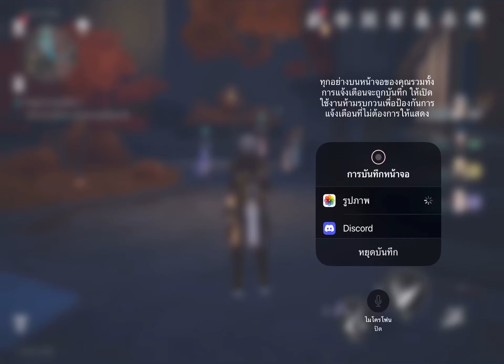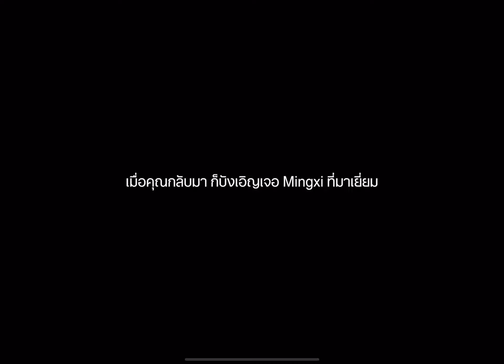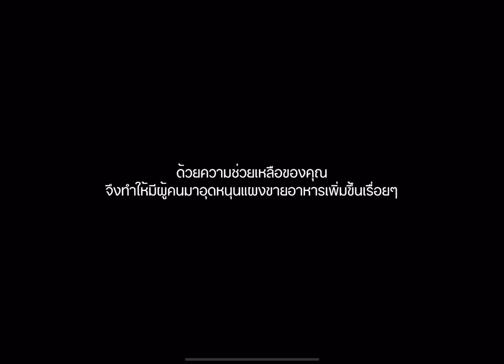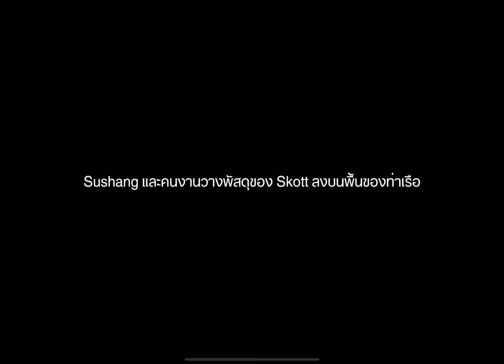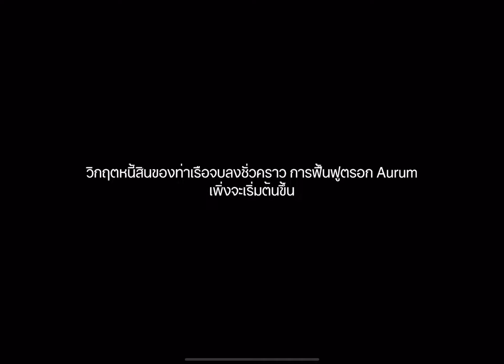ตรอกauram 2